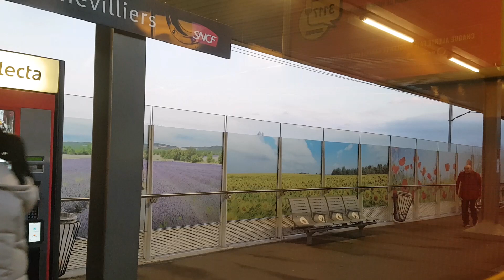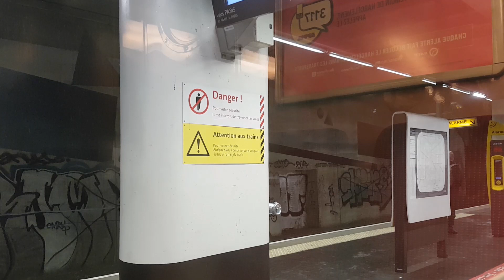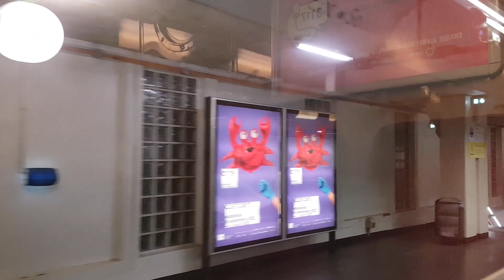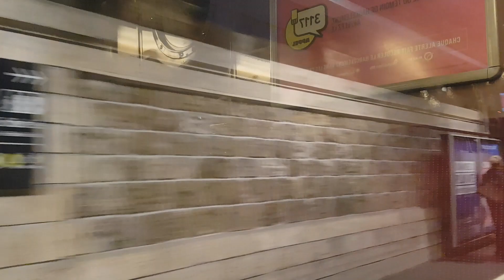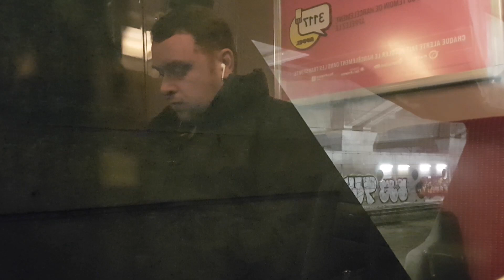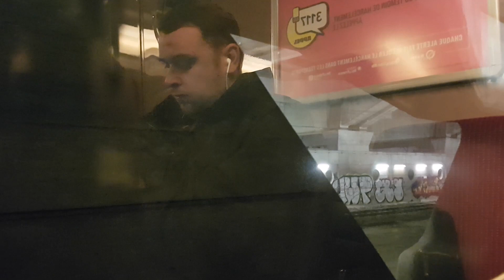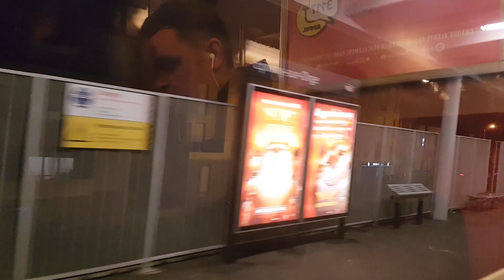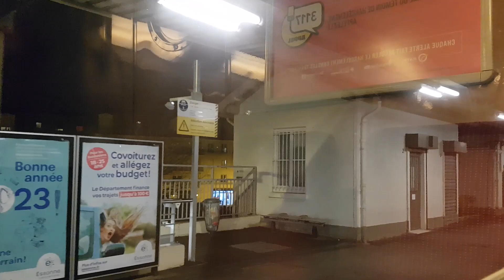RER🟨Ligne C🟨🚆Z20900 Transilien : Montigny - Beauchamp➡️Brétigny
Trajet intégral sur la ligne C du RER entre les gares de Montigny - Beauchamp (Transilien H) et de Brétigny à bord de la toute dernière Z 20900 encore en livrée Transilien (la fameuse 254A) avant sa rénovation imminente en livrée Île-de-France Mobilités comme ses consœurs.
Cette mission BALI fut très probablement l'un de ses derniers trajets avec cette livrée avant son départ pour rénovation au Technicentre de Saint Pierre des Corps !
Nous allons parcourir une bonne partie de la région Ile-de-France du nord au sud en partant du Val-d'Oise (95) sous un coucher de soleil pour finir à la nuit tombée en Essonne (91) en passant par la Seine-Saint-Denis (93), les Hauts-de-Seine (92), Paris (75) ainsi que le Val-de-Marne (94) sans toutefois s'y arrêter !

0:00:00  Montigny - Beauchamp (Transilien H)
0:03:25  Franconville - Le Plessis-Bouchard (Transilien H)
0:06:12  Cernay (Transilien H)
0:08:50  Ermont - Eaubonne (Transilien H et J)
0:12:46  Saint-Gratien
0:15:31  Épinay-sur-Seine (T8 et T11 Express)
0:18:38  Gennevilliers (T1)
0:21:10  Les Grésillons
0:24:54  Saint-Ouen (M14)
0:28:04  Porte de Clichy (Tribunal de Paris) (M13 et 14)
0:31:07  Pereire - Levallois (M3)
0:33:51  Neuilly - Porte Maillot (Palais des Congrès) (M1)
0:37:07  Avenue Foch (M2 à distance)
0:38:52  Avenue Henri-Martin (M9 à distance)
0:41:04  Boulainvilliers (M9)
0:42:51  Avenue du Président-Kennedy (Maison de Radio France)
0:48:10  Champ de Mars - Tour Eiffel (M6)
0:50:34  Pont de l'Alma (Musée du Quai Branly - Jacques-Chirac) (M9 à distance)
0:53:21  Invalides (M8 et 13)
0:55:54  Musée d'Orsay (M12 à distance)
0:58:59  Saint-Michel - Notre-Dame (RER B ; M4 et 10) (non desservie en raison de travaux)
1:02:10  Paris-Austerlitz (GL ; M5 et 10)
1:05:07  Bibliothèque François-Mitterrand (M14 ; T3a)
1:22:20  Juvisy (RER D ; OUIGO Classique)
1:26:44  Savigny-sur-Orge
1:29:29  Épinay-sur-Orge
1:32:20  Sainte-Geneviève-des-Bois
1:35:06  Saint-Michel-sur-Orge
1:39:26  Brétigny